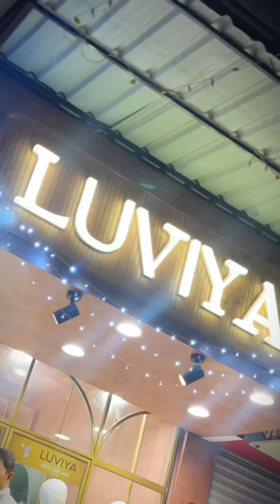ഇനി ജയിപൂർ ഡ്രസ്സ്‌ കോഴിക്കോട് കിട്ടും 🤩😱